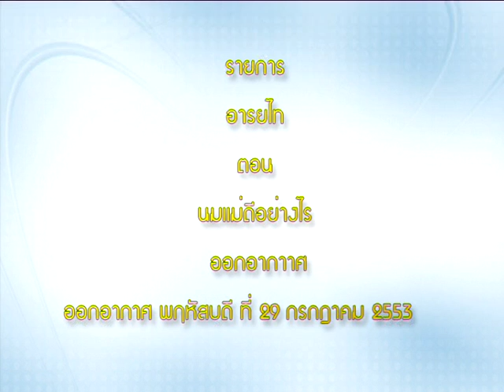นมแม่ดีอย่างไร